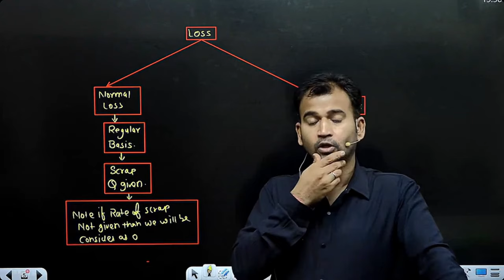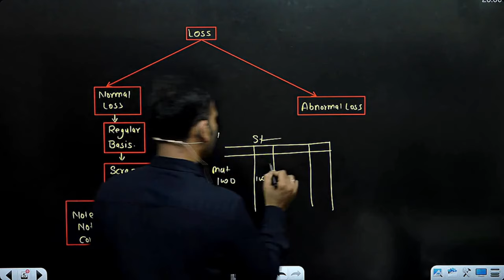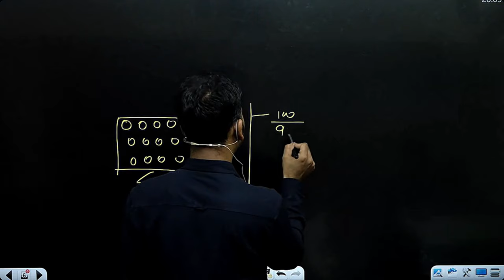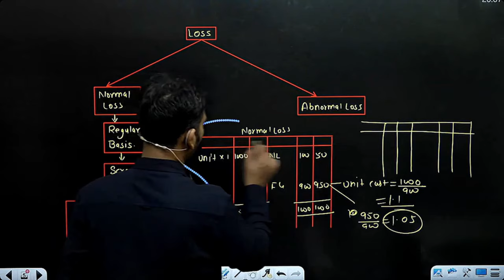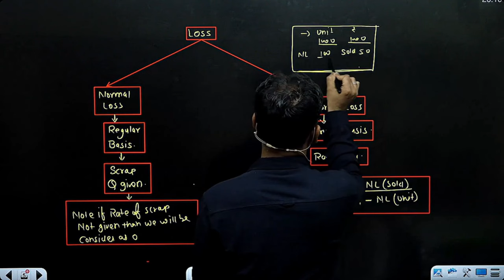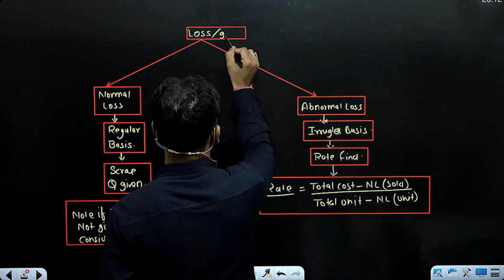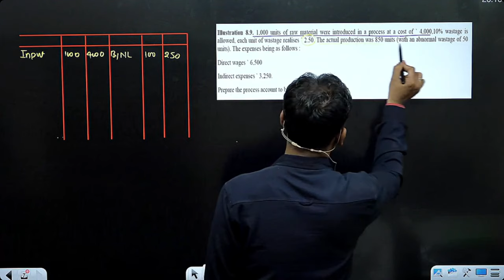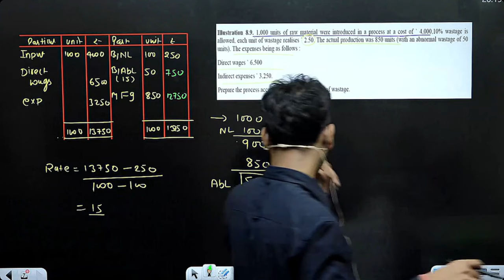Cost account for bcom | Process a/c | normal loss and abnormal loss concept | part 8 | By Anuj sir